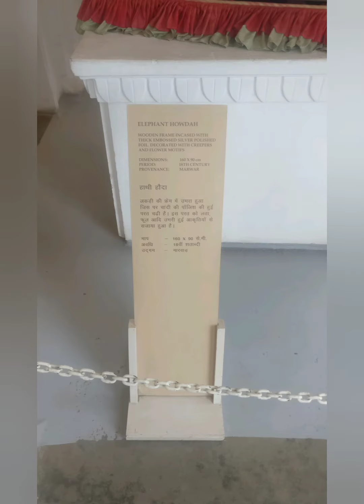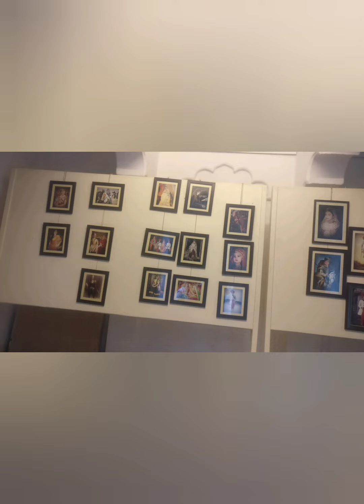a wonderful day again in fort Jodha ji falsa (built-in 1459)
A wonderful view of palki used for king or queen made by 8 unique metals making indian arts special xyz traveller

kuch Masti kuch sasti
Indian forts
Indian streets
Indian train
Indian tourism
Indian market
Indian food
Indian kings
Indian village
Indian city
Indian traveller
Indian buliding
Indian proud
Please Support your ‎@xyz traveller
take care and stay safe my dears
my camera OnePlus
traveling with friend
travel in rajasthan
city jodhpur